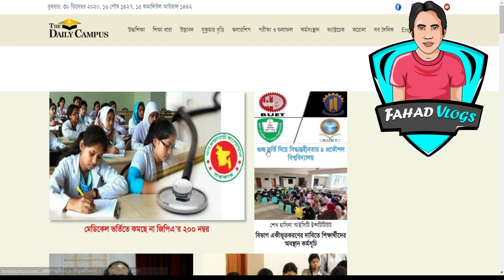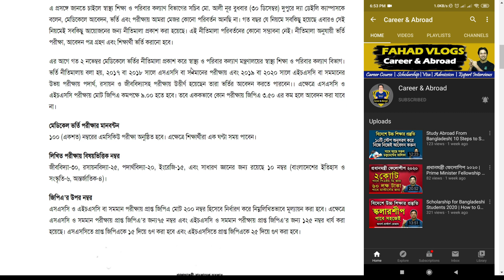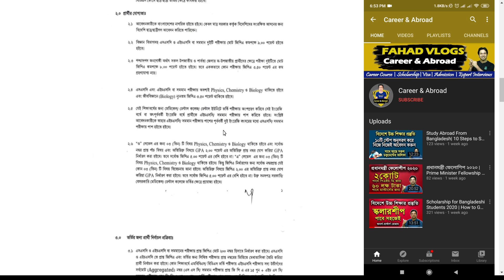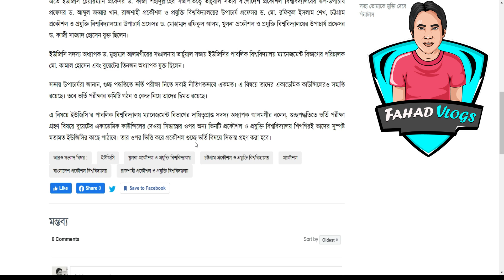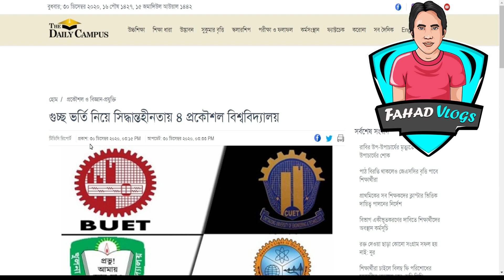Medical Admission 2021| BUET-RUET-KUET-CUET Admission 2021|মেডিকেল ভর্তি কমছে না GPA নম্বর|৪ প্রকৌশল